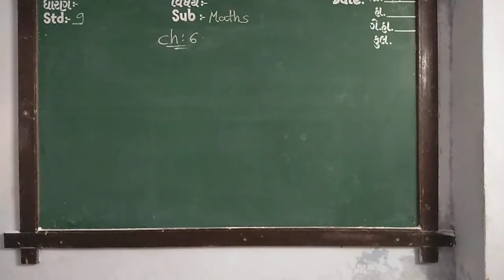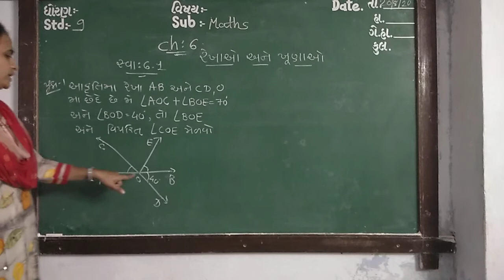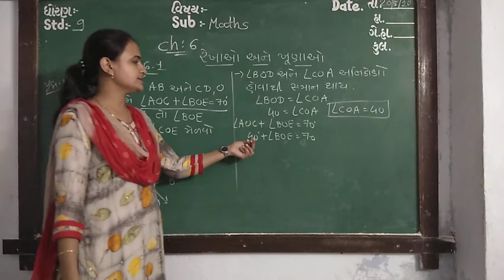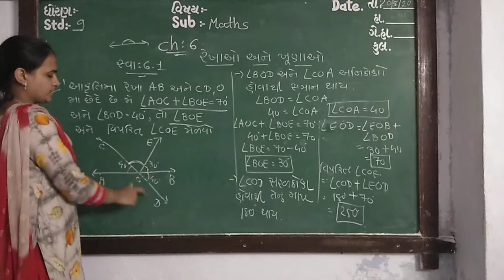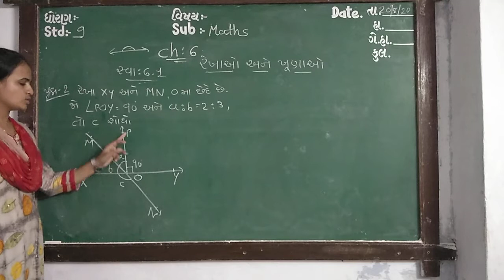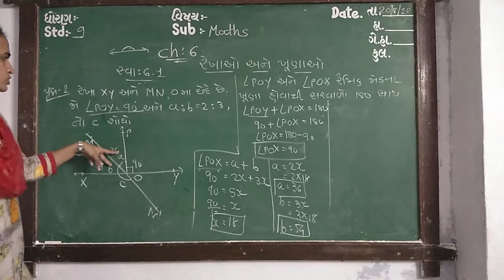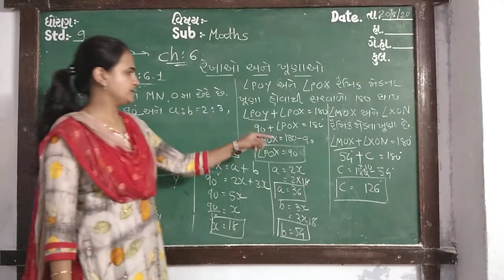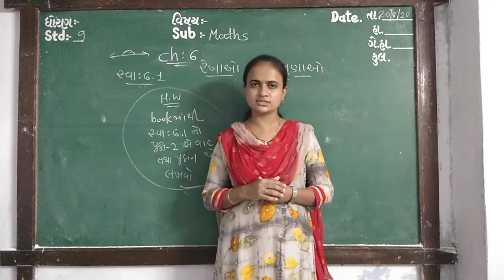GUJ MED STD 9 SUB MATHS CH 6 P 5